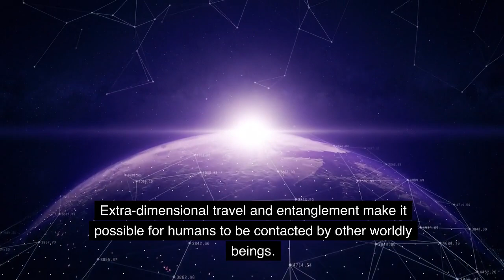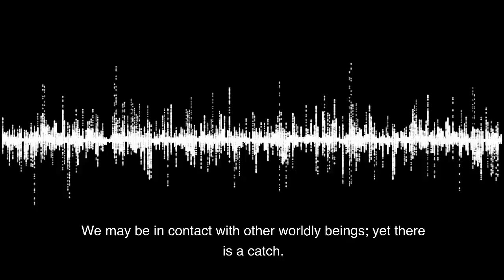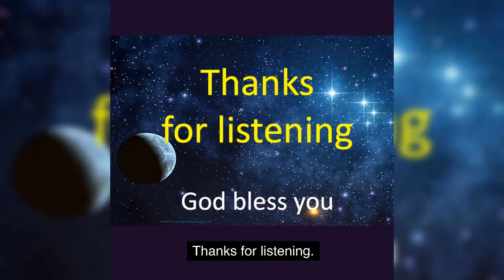Scary new revelation from science.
Well, scientists have been listening for radio signals from aliens for decades.

The universe is so large that, if the earth represented the universe, then a 1-hour flight represents 2 billion light years of travel.

It seems like this kind of journey was never meant to be made, even by radio signals.

Yet there is another way.

Theoretically, if you move to a dimension where there is no time, then billions of years would pass in zero seconds.

One other way is to use entanglement.

Quantum entanglement is when the properties of one particle are linked to those of another, even over vast distances.

Simply put, entangled particles could be used to communicate over inter-galactic distances.

This is possible, even though scientists swear that there is no transfer of information between entangled particles.

Extra-dimensional travel and entanglement make it possible for humans to be contacted by other worldly beings.

How would this work?

Many believe that the human spirit can exist beyond the physical.

That is another way of saying that the human spirit is extra-terrestrial.

In Part 2 of the video: “If God exists, where is they”; we showed how humankind lost its extra-terrestrial ability.

Now research by the University of Greenwich and the Imperial College London into DMTs seem to be un-locking our extra-terrestrial ability.

DMTs are a psychedelic (a kind of drug) capable of producing radical shifts in conscious experience.

Research has many users of DMT experiencing other worldly beings.

According to one: “DMT hurls the user into a bizarre hyperdimensional world full of extremely intelligent entities”.

We may be in contact with other worldly beings; yet there is a catch.

We have invested so much emotion, time and effort believing and pursuing contact with aliens over 3-dimensional space and time.

This means that we may resist any idea contrary to our investments.

Yet the evidence is beginning to tilt in favor of extra-dimensions and extra-terrestrial communication.

Hmmm.

Dear scientist, take that bold step and rethink.

Love us, hate us, like us, follow us; do it now.

Links

If God exists, where is they? – Part 2